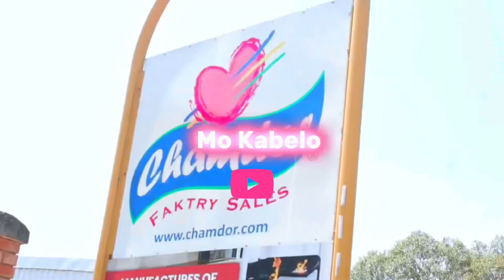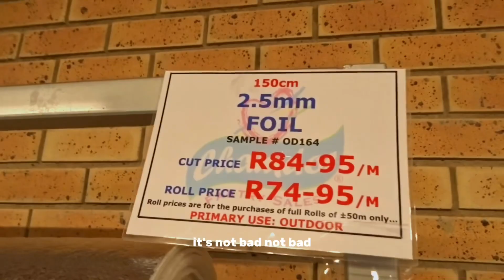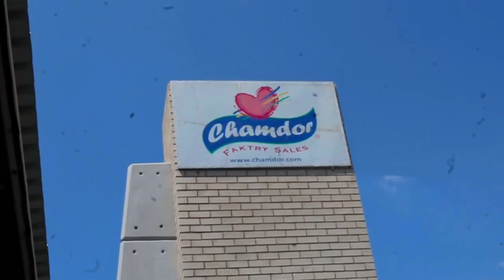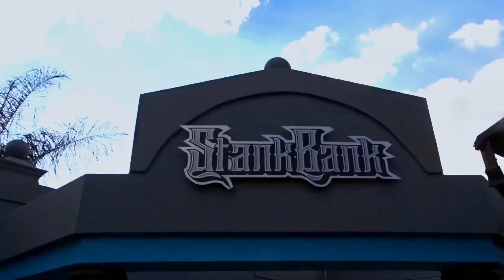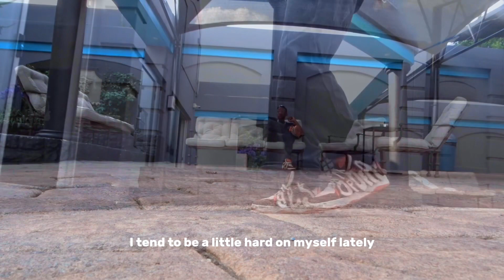Day In A Life of A College Dropout!🐻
Hey guys hope you guys like and enjoy this Vlog with my friends.